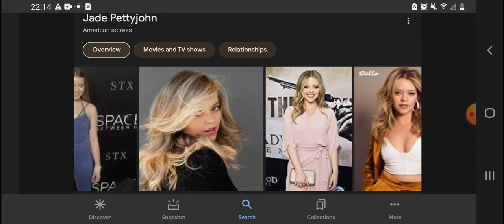Happy 23rd Birthday Jade Pettyjohn